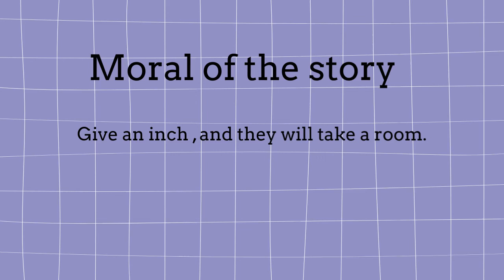Abu and the Camel Story | Bedtime Stories for kids | Moral Story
This story let the children learn about living life on daily basis and what does they can face.